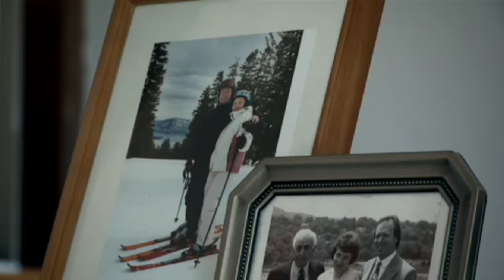Bill Young Charles Schwab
Doug Werby, directed and edited this campaign of web spots for Charles Schwab.